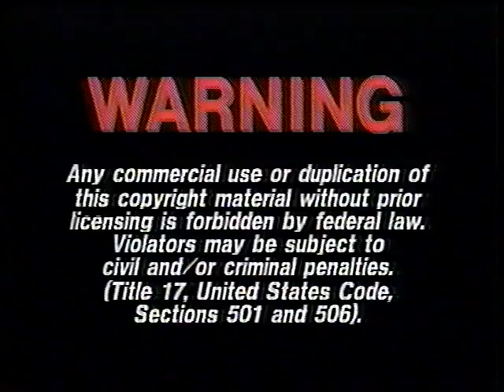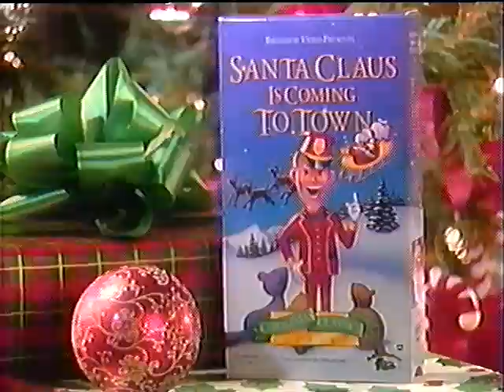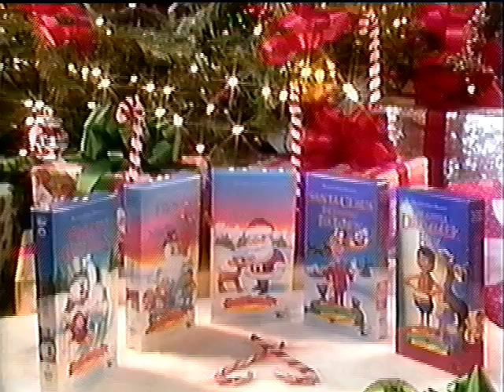Opening To Santa Claus is Comin to Town 1993 VHS